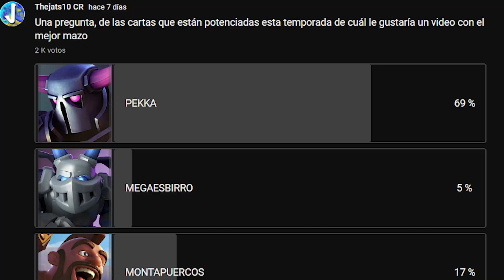MEJOR MAZO CON PEKKA EN CLASH ROYALE NUNCA FALLA 😎🔥